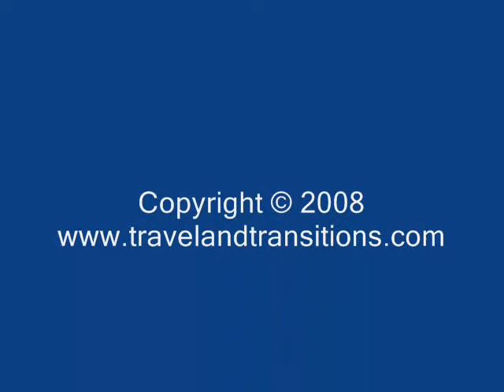Austria Travel: Discoveries of Salzburg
My unexpected extra day in Austria (May 9, 2008) due to a rebooking of my flight was a gorgeous day with brilliant sunshine and pleasant temperatures in the mid twenties (Celsius). I started with an exploration of the Western part of town and began a hike up the Kapuzinerberg from where I had a great vantage point towards the Castle of Hohensalzburg and the city. I stopped off for a typical Austrian lunch at the Franziskischlössl, a small historic castle surrounded by fortification walls, built in 1629 during the Thirty Years War. From there I had a great view over the northern, eastern and southern portions of the town.

After my descent from the mountain I discovered some major sights on the banks of the Salzach River. I enjoyed the sunny walk along the banks of the Salzach River where dozens of young people were sitting and lying in the sun and enjoying the day. I then stopped in the impressive gardens of the Castle of Mirabell which was part of the Habsburg Monarchy. In the late afternoon I finally made my way back to the airport and spent some time watching the airport activity from the open air rooftop terrace at the Salzburg Airport. After a gorgeous extra day in Austria, I finally succeeded in flying to London.